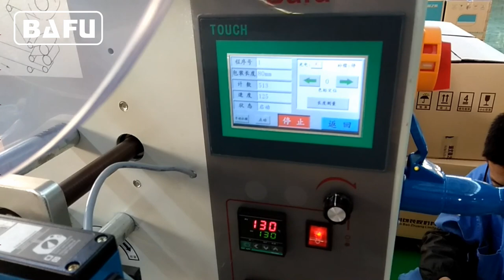Commodity Packaging Machine, Plastic Products Packing Machine, Hardware Packing Machine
BAFU FWL280 horizontal flow-pack machine is a super quality automatic packaging machine for solid goods with regular shape, such as biscuit, cookies, chocolate, long shape candy, bread, instant noodles, waster ice, ice cream, moon cake,medicine, commodity, knife and fork, Hardware etc. The packing speed up to 350 pcs/min.